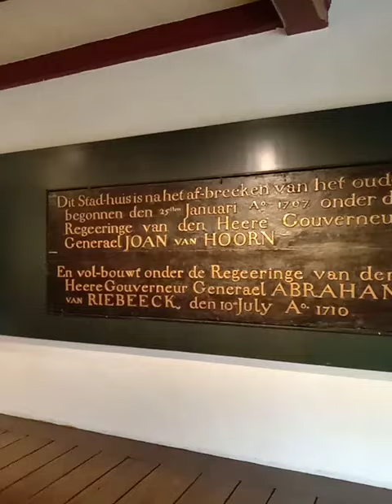Museum kota tua||jakarta kotatuajakarta#